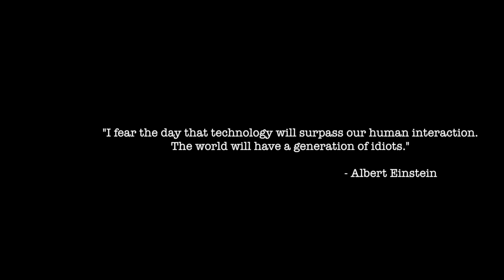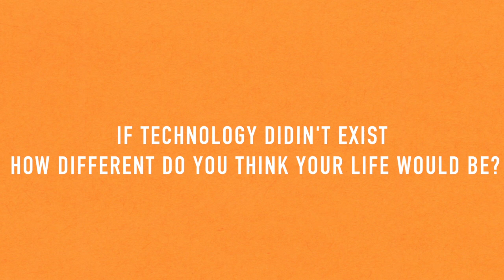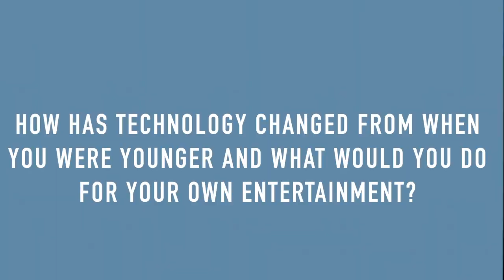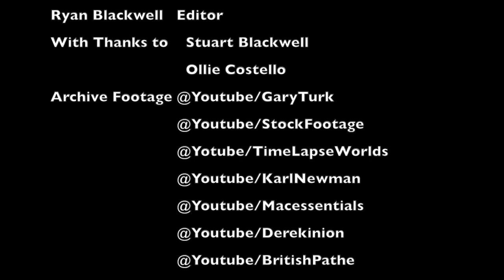Addicted to Technology